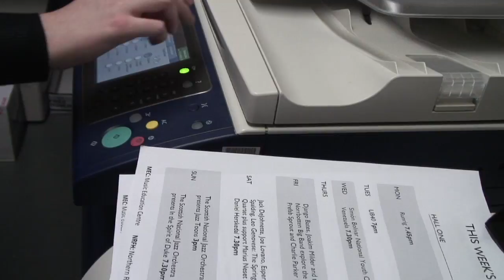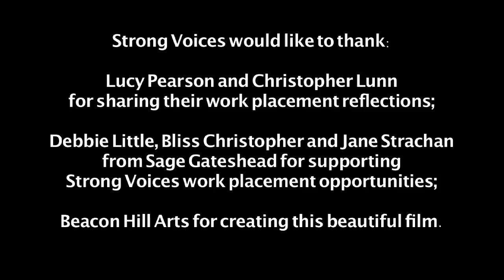STRONG VOICES - SAGE WORK PLACEMENTS